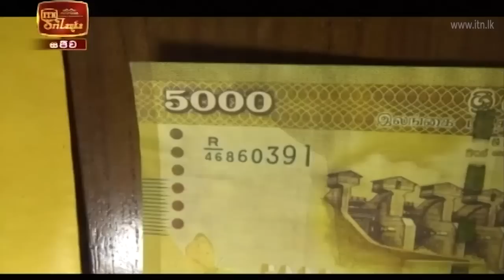ITN News 2020-09-24 | 12.00 PM